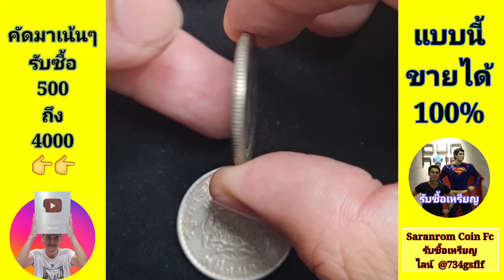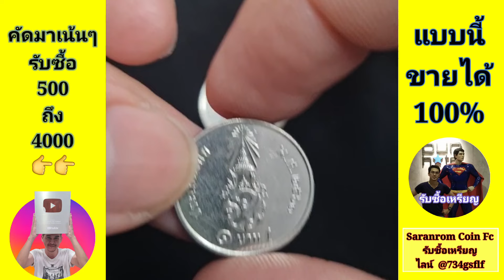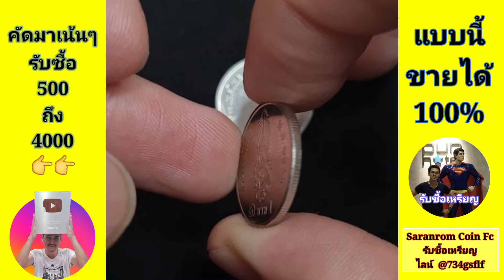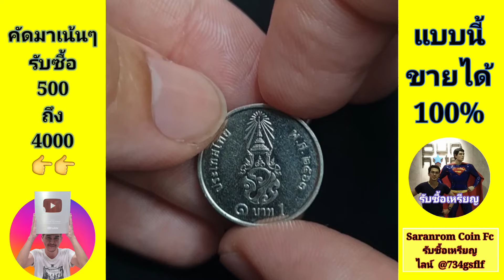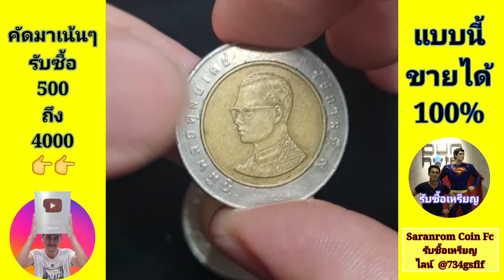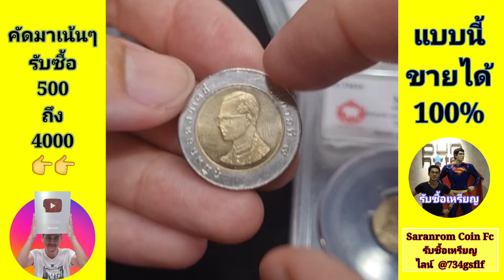มัดรวมเหรียญ​ ขายได้เลย​ สูง​สุด​ 4,000 บาท​ ‎@SaranromCoinFc